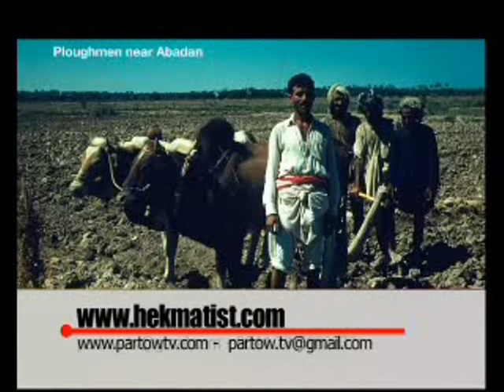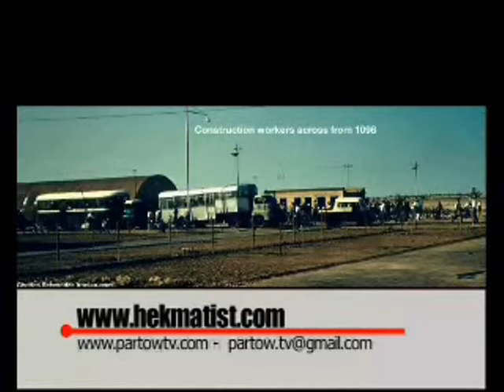Yadullah Khosroshahi - history of oil in iran * p2 یداله خسروشاهی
Yadullah khosroshahi covers the history of oil workers struggle for a better life in iran on partow tv.